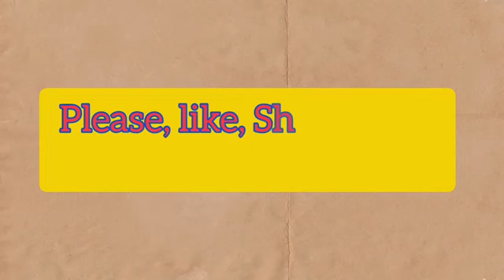Breaking!!! Rotimi Amechi exposed